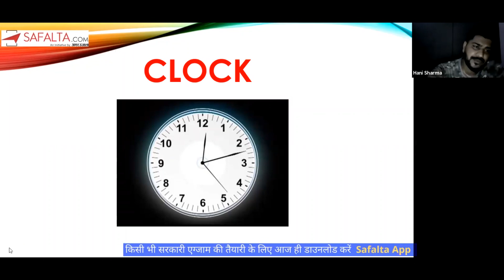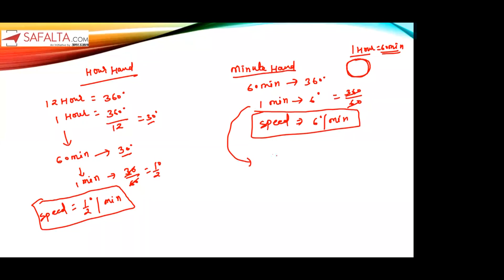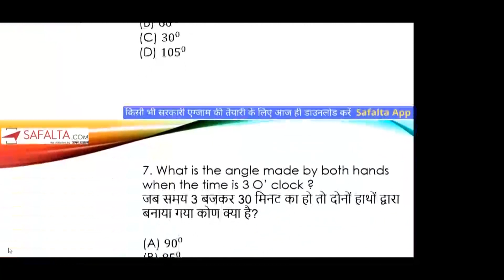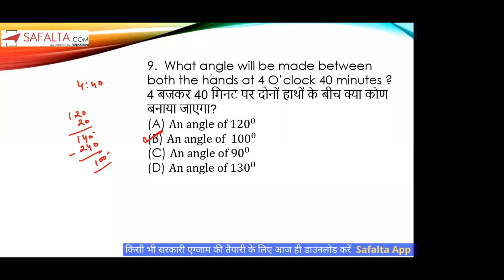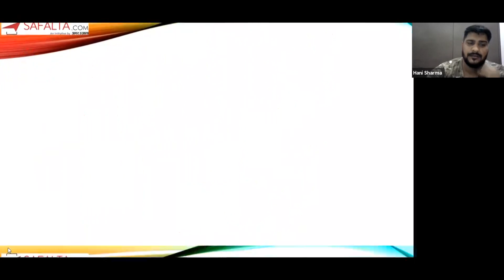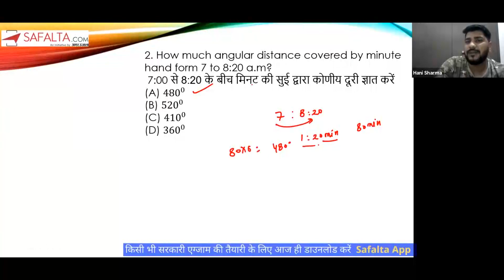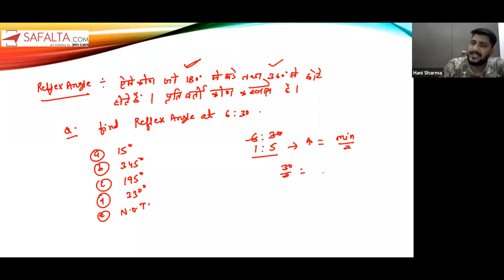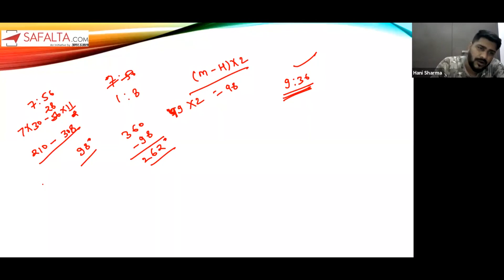UPSSSC PET Cracker Batch 2021 | REASONING | HANI SIR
Hello, Dear Aspirants! In this session, Hani sir will discuss previous year questions of reasoning for the preparation of UPSSSC PET.

About Us

*Quality Education
*Accessibility to all
*Economical Viability